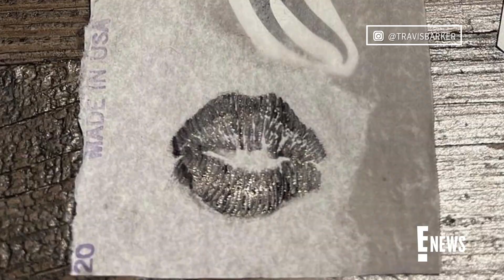See Travis Barker's New Ink That May Be a Kourtney Kardashian Body Part | E! News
Blink-182's drummer Travis Barker shows off a new tattoo on Instagram, and the stunning piece may be an actual recreation of one part of his wife’s bod. Check it out!